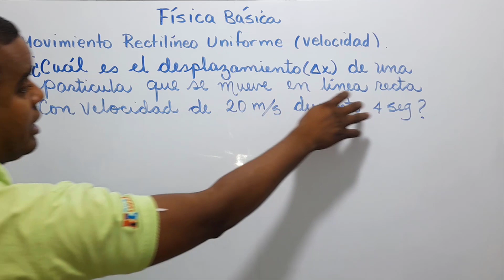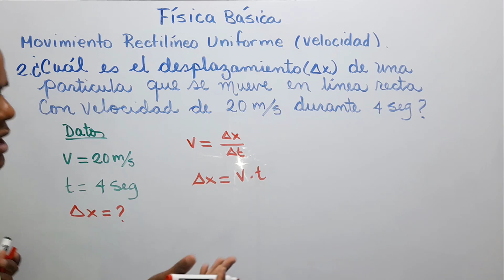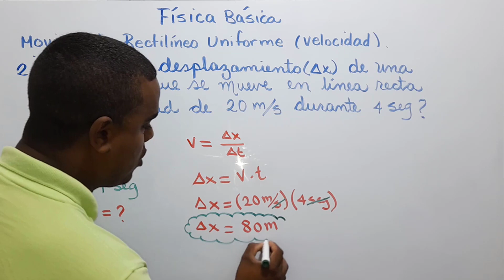FISICA BASICA | HALLAR EL DESPLAZAMIENTO MRU / EJERCICIO 2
Bienvenidos una vez más a este canal, yo soy Profe Leonardo y hoy le esteré resolviendo un ejercicio donde hallaremos el desplazamiento de una particula.